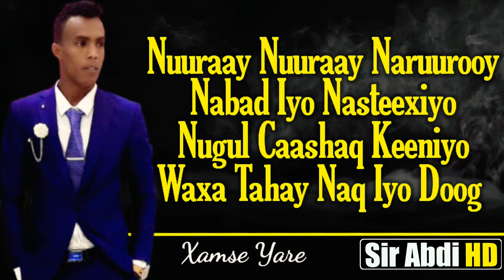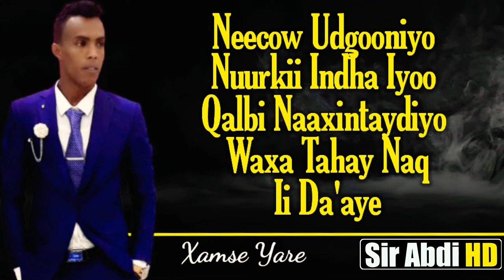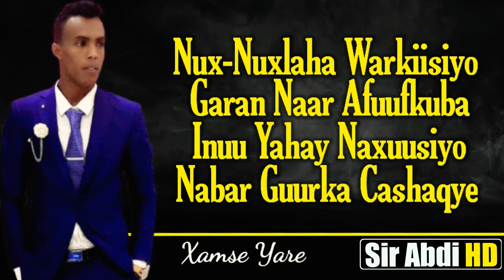Xamse Yare┇Heesta Nuura┇Somali Lyrics 2020